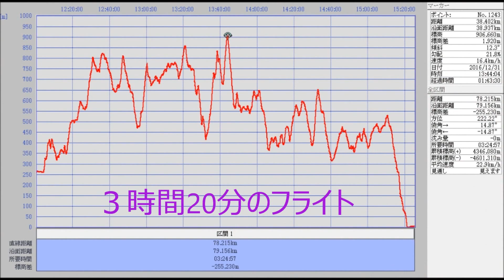★讃岐の五色台 ３回目の白峰往復 2016-12-31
２０１６年飛び納め。
Ｎ坂、Ｏ前、Ｎ田＆自分の４人で瀬戸大橋を渡って来た。
今日は条件に恵まれ、３回目の北峰⇔白峰往復が出来た。